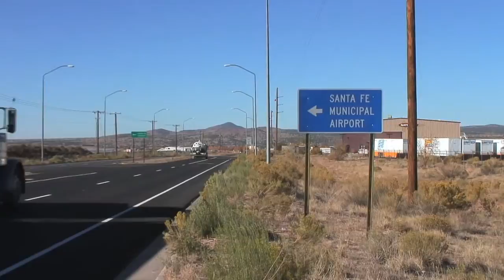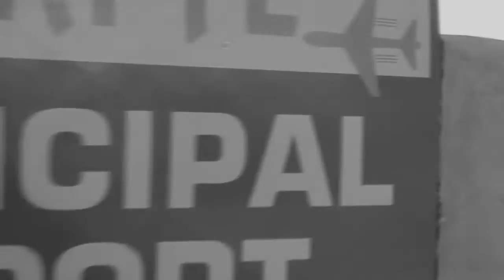Santa Fe Scene: Santa Fe Airport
Discover what ACTUALLY goes on at the Santa Fe Airport, one of the City of Santa Fe's most successful economic engines.

The Santa Fe Scene is a video production team working with City Hall Live and the City's Economic Development Division. Our mission is to highlight the movers and shakers in Santa Fe's economy, and tell the stories behind the progress being made in arts, culture, business, and more in Santa Fe, New Mexico. Catch a new episode of City Hall Live with the Santa Fe Scene crew every Wednesday at 11:00 am on channel 28. or find us on Facebook as the Santa Fe Scene